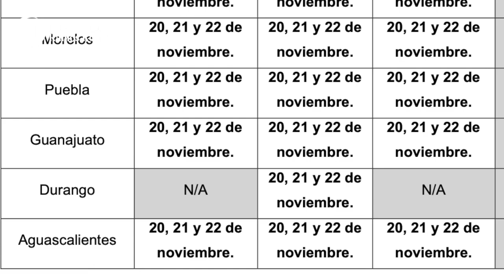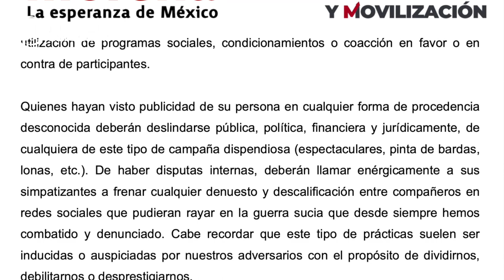Crónica del Poder/La simulación de Morena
La simulación de Morena

Aguascalientes, Ags. 10 noviembre 2023.- Durante la semana que concluye, la dirigencia de Morena liberó la convocatoria para selección de candidatos a los diferentes cargos de elección popular que estarán en juego el próximo año.
Analizando documento nos percatamos porque los morenos andan tan desatados y desesperados, pues para Aguascalientes se marcaron los días 20, 21 y 22 de noviembre como periodo para que se registren todos aquellos  que suspiren por convertirse en presidentes municipales, legisladores y regidores.
Es en el punto sexto donde aparece la primera simulación de la convocatoria, donde se prohíben las campañas dispendiosas y anuncios espectaculares. Sabedores que son muchos los que han incurrido en esa actitud, ahí mismo se les da la solución, al justificar que ni las bardas ni los espectaculares son colocados por sus precandidatos, a quienes llaman a deslindarse de las bardas, espectaculares y lonas, como si éstas fueran producto de la generación espontánea. Y desde la propia convocatoria se culpa “a los adversarios” de la guerra sucia interna.
La segunda simulación es la convocatoria misma, pues todos saben que podrán inscribirse todos los que deseen y hasta ganar a lo interno, pero al final esas candidaturas se echarán abajo y se impondrán los dedazos y los acuerdos derivados de la alianza con el PT y el PVEM.